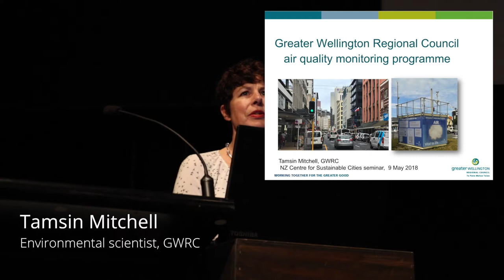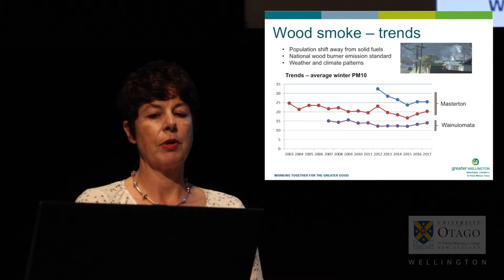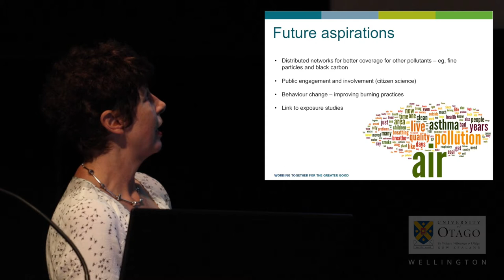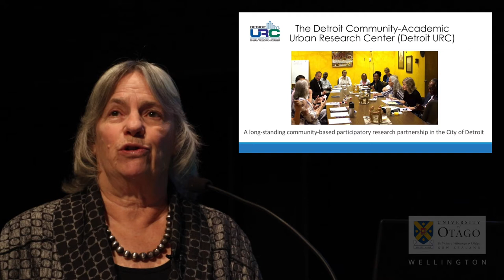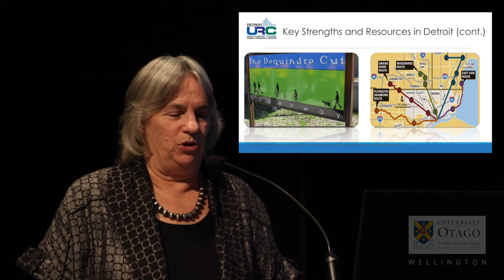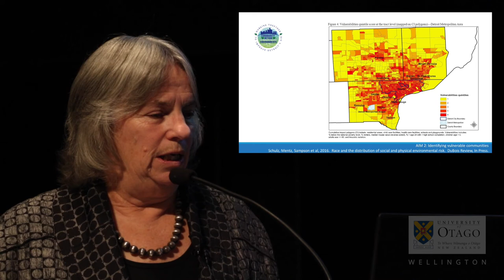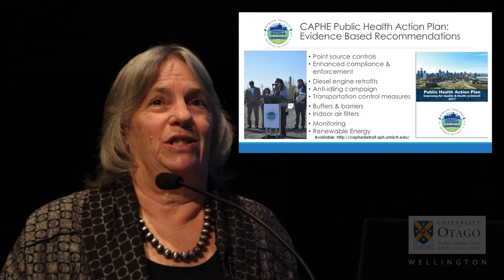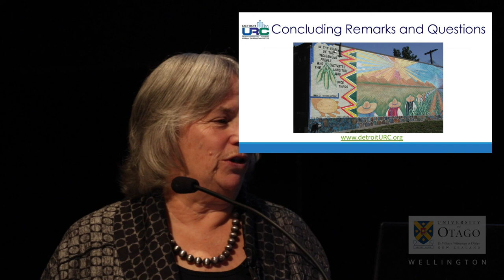Community Action to Promote Healthy Environments - Barbara Israel & Tamsin Mitchell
University of Otago, Wellington. A New Zealand Centre of Sustainable Cities event. Exposure to air pollution is linked to poor health outcomes. Hear about monitoring of outdoor air quality in Wellington and a partnership between community and academics in Detroit Michigan formed to address the adverse health effects of air pollution.